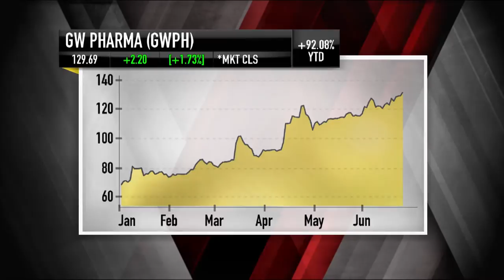GW Pharmaceuticals CEO: Cannabis As A Cure | Mad Money | CNBC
Jim Cramer speaks with the CEO of a stock that is absolutely blazing on the street, and is up 90-percent this year.